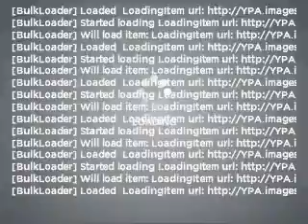2006 Audi A4 - Feasterville PA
Year: 2006
Make: Audi
Model: A4
Trim: 2.0T quattro
Engine: 2.0 liter inline 4 cylinder 16 valve
Transmission: 6-Speed Manual
Color: Brilliant Black
Mileage: 44014
Address:
200 West Street Road